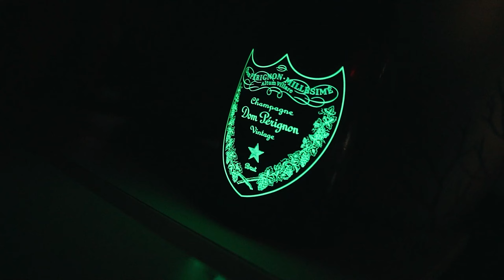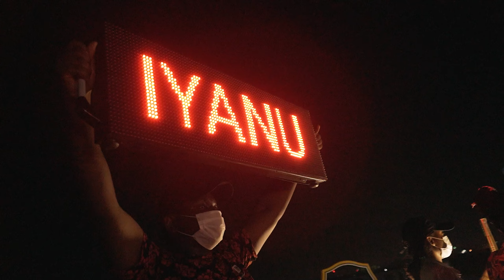AFRO CULTURE 2021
Video by @jumshantyproductions